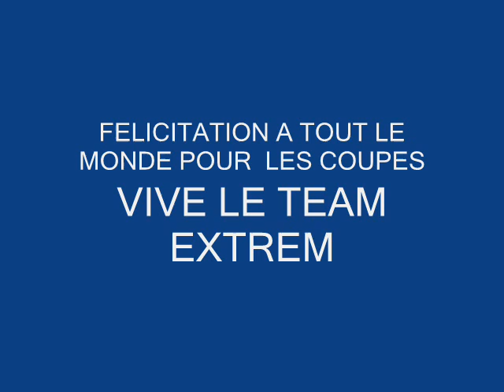Meeting de Montauroux